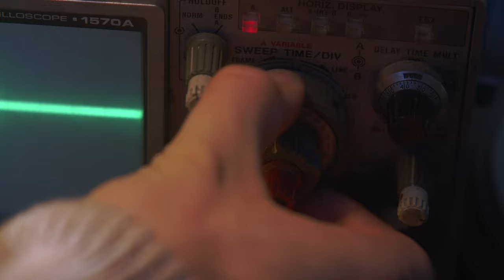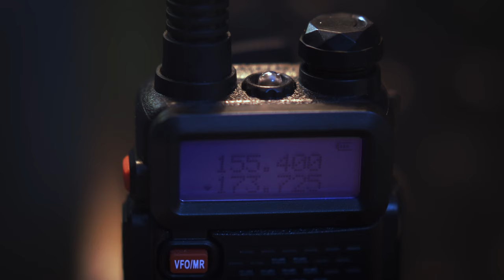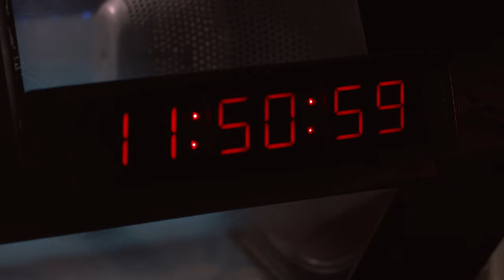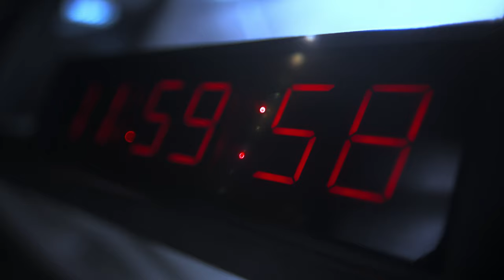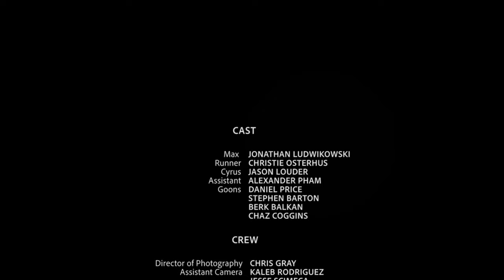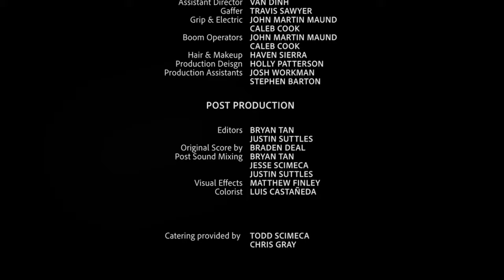SCI-FI TIME TRAVEL THRILLER | MAN OUT OF TIME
Max is a solitary machinist with a peculiar profession. Some people steal information from vaults, Max steals information from the future. One night, when Max is rudely awakened by his criminal employers who insist on conducting their operations in person, Max must decide between being complicit in their criminal acts or choosing an alternate future. Luckily for him, the future can surprise you.

I shot this film in 2019 with some friends for the Aputure Light This Location contest. We ended up as the North American finalists!

Since then I wanted to revisit this film and make a few changes to the edit. The competition had a strict five minute (excluding credits) time limit which forced us into an absolutely relentless pace. I wanted to let the pace breathe more in a few places to let the audience catch up, and make a few more polishing touches. I guess you could say this is a director's cut.

The original, winning version is also up on youtube on our Producer's channel, Story First Films

If you like this, definitely check out the Story First channel as well. We have been helping out on each other's films for years now.

I shared the Writer/Director burdens with Justin Suttles, and definitely give his short films a watch.

A Story First Films Production
Written & Directed by Bryan Tan & Justin Suttles
Produced by Jesse Scimeca & Chris Gray

CAST

Max - Jonathan Ludwikowski
Runner - Christie Osterhus
Cyrus - Jason Louder
Assistant - Alexander Pham

Goons
Daniel Price
Stephen Barton
Berk Balkan
Chaz Coggins

Crew

Director Of Photography - Chris Gray
Assistant Director - Van Dinh
Assistant Camera - Kaleb Rodriguez, Jesse Scimeca
Gaffer - Travis Sawyer
Boom Operator - Caleb Cook, John Martin Maund
Grip & Electric - John Martin Maund, Caleb Cook
Hair & Makeup - Haven Sierra
Production Design - Holly Patterson
Production Assistant - Josh Workman

Post Production

Music composed by - Braden Deal
Visual Effects - Matthew Finley
Editor - Bryan Tan & Justin Suttles
Color - Luis Castañeda
Craft Services - Todd Scimeca

Special Thanks

Easton Dennis
Matthew Reis
Stephen Barton
The City of Hogansville